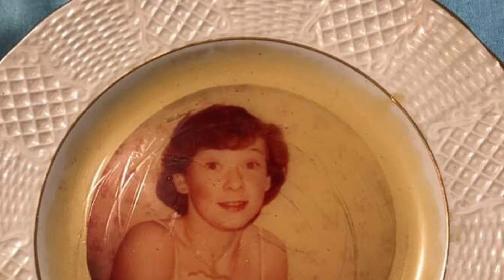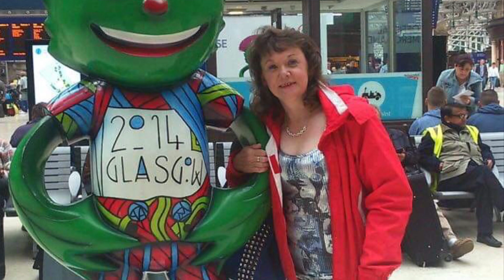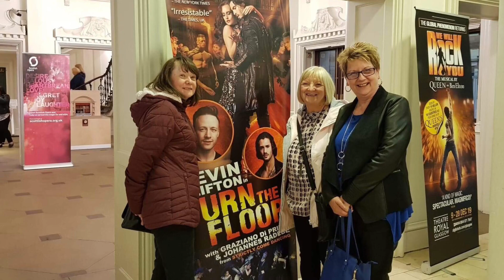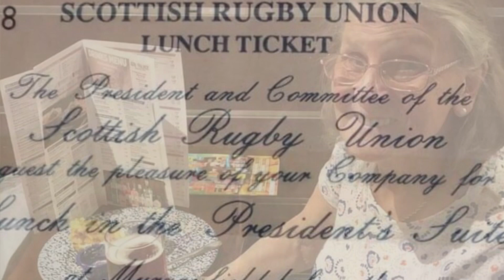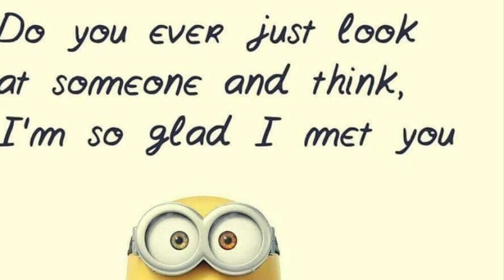Susan Brown (1965 - 2021)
Suziboo this is you … Music is an arrangement of ‘In the arms of an Angel’ by our musician friend David Read